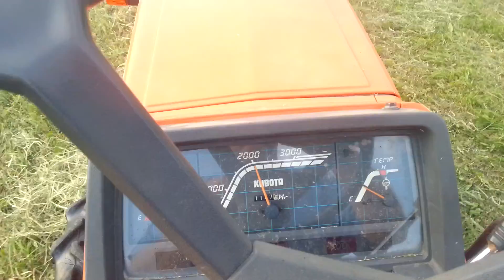Kubota Bulltra B1-17 + przyczepa samozbierająca Pottinger 10